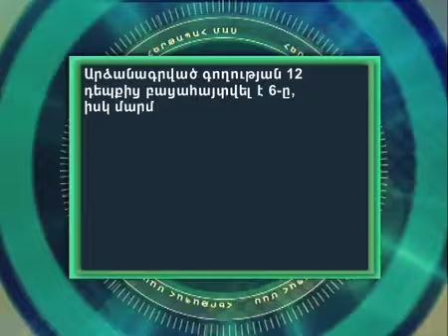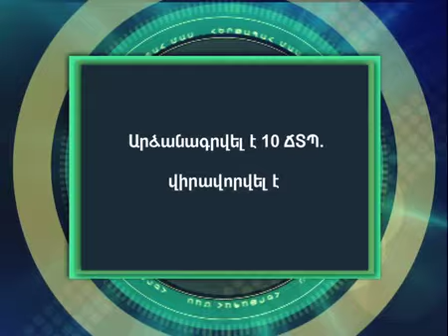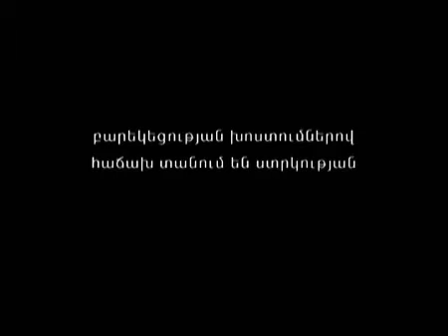hertapah mas 20 07 iPhone